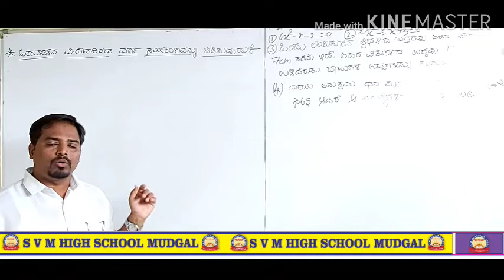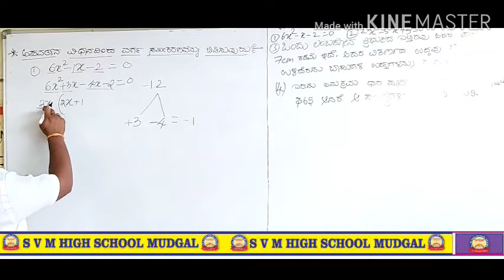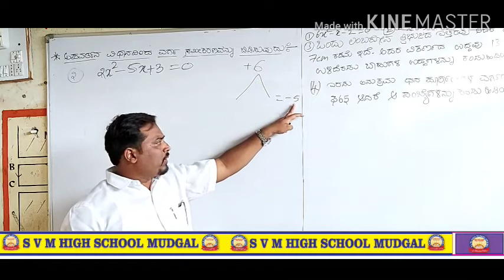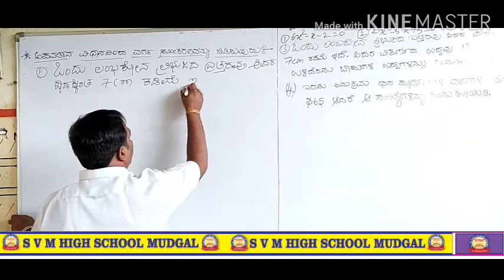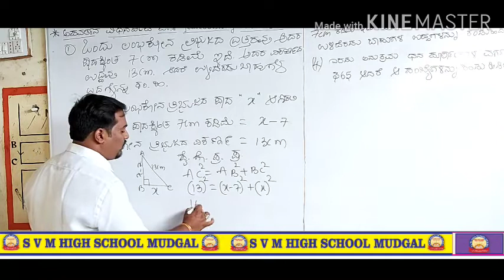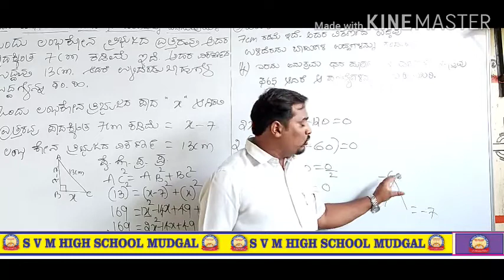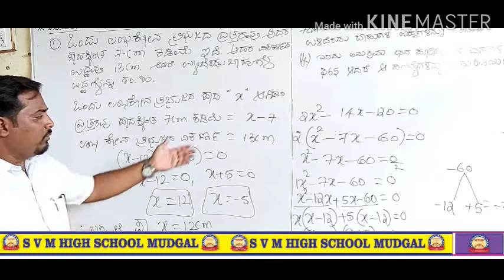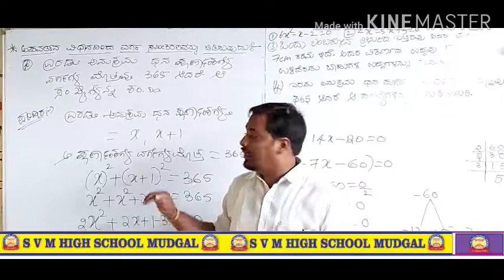Math's QD-4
Quadratic equation